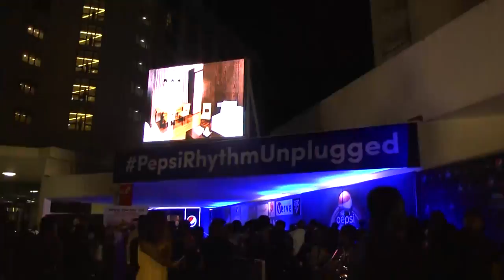Flytime TV: Pepsi Rhythm Unplugged 2017 (Blue Carpet Part 2)